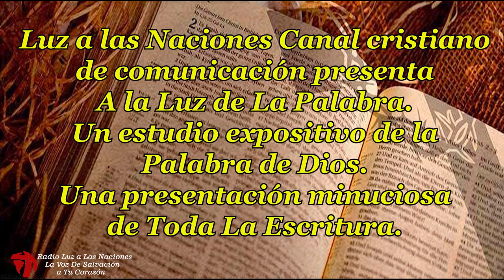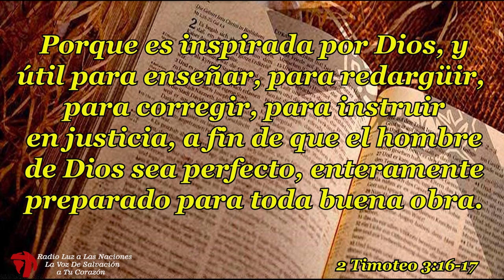08 LIBROS SAPIENCIALES JOB